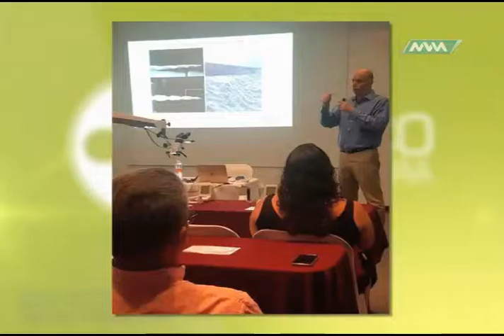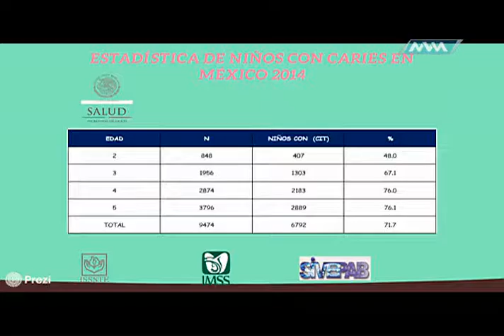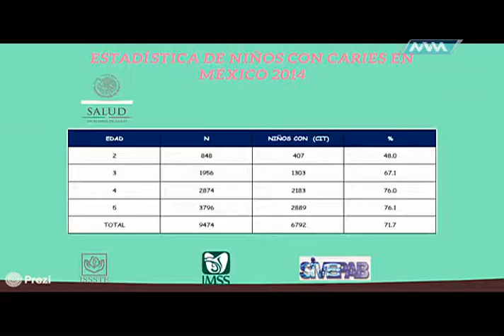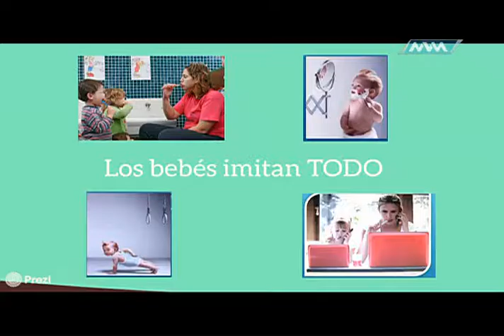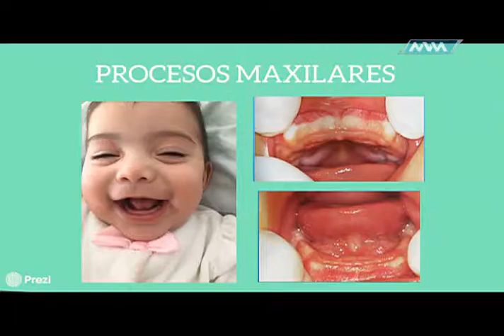Medico de Cabecera 13 FEBRERO ODONTOPEDIATRIA 2